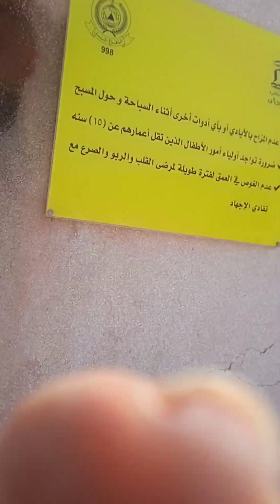pasyal Pasyal pag may time